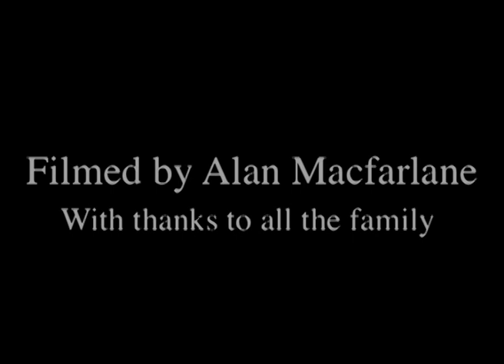A house warming party Pokhara, Nepal 1995